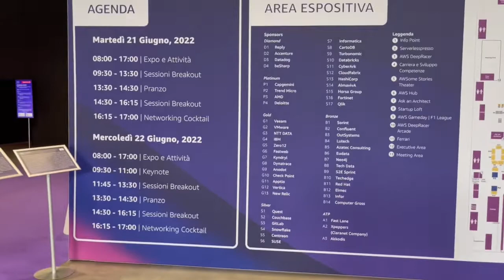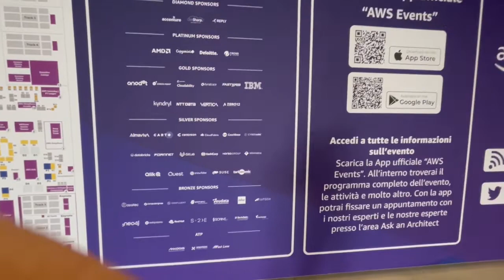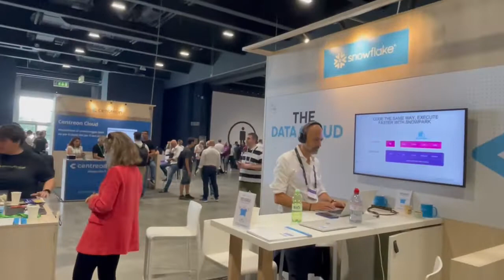CloudFabrix at AWS Summit 2022 | Milano